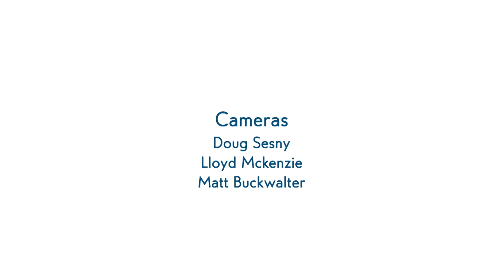Hampton before- and after-school programs revamped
Hampton has revamped and expanded its before- and after-school programs under the Healthy Families umbrella, says Jason Samuels. Locating programs at all city elementary and middle schools and using school personnel allows for homework assistance, reading help, arts and enrichment programs that extend fun learning -- and make the evenings easier for parents. If you haven’t taken advantage of the onsite program this year, you can plan ahead for next year.